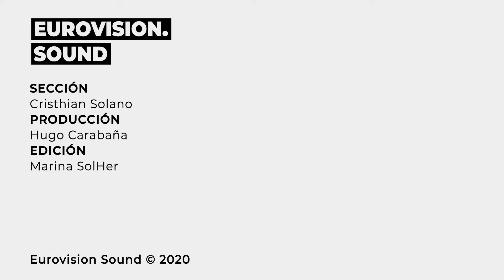EuroSalseos: El escenario de Eurovision Junior 2020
Cristhian Solano nos trae todos los asuntos más espinosos y jugosos relacionados con Eurovisión. Esta semana hablamos sobre el escenario de Eurovision Junior 2020.

Toda la información de Eurovision en